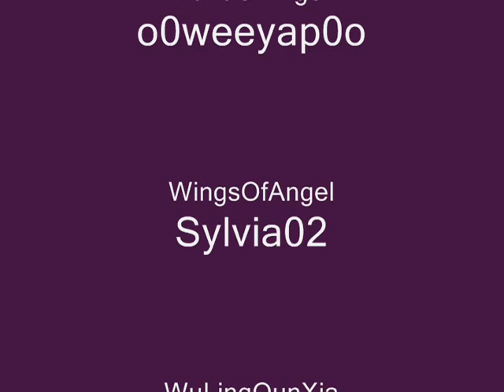2nd Maple Movie --- Priest and F/P Wizard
o0weeyap0o 7x Priest
and
Sylvia02 6x F/P Wizard